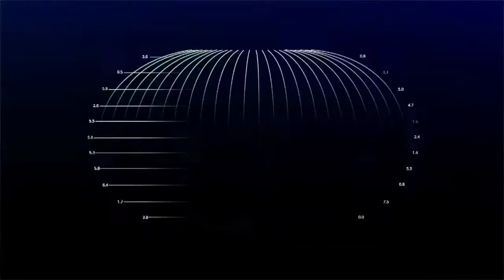ياطير - الشاعر سلطان الزعابي